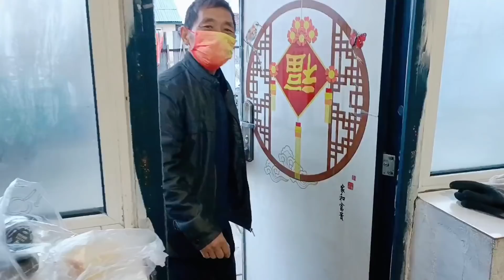刺老芽去驾校学科二，教练夸奖几句又有干劲了，回家乐的像个孩子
聯繫我们
公众号：林区刺老芽
微信：cilaoya01